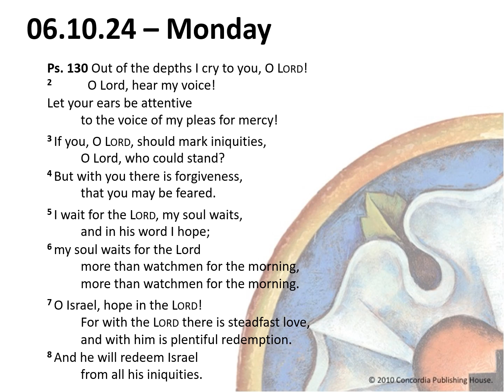Pastor Z Devotional - Monday, June 10, 2024